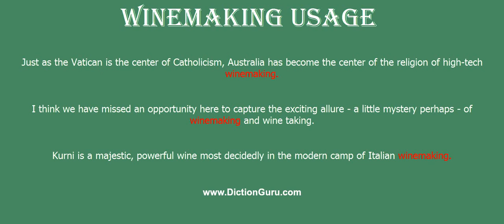winemaking: How to pronounce winemaking with Phonetic and Examples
This video shows how to pronounce winemaking, winemaking meaning, winemaking definition, winemaking phonetic, winemaking synonyms and winemaking example

winemaking Definition : the craft and science of growing grapes and making wine
winemaking Phonetic : [winemaking]
winemaking Examples :
Just as the Vatican is the center of Catholicism, Australia has become the center of the religion of high-tech winemaking.
I think we have missed an opportunity here to capture the exciting allure - a little mystery perhaps - of winemaking and wine taking.
Kurni is a majestic, powerful wine most decidedly in the modern camp of Italian winemaking.